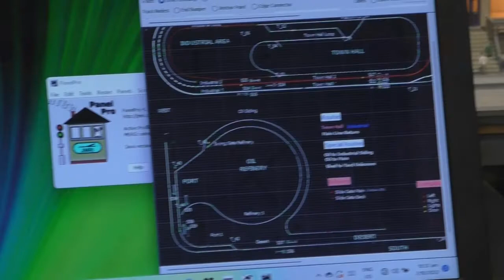The BIG Model Train Show 2022, Christchurch, New Zealand. Model Railway Displays in N HO O & G.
After my original plans were cancelled due to work requirements I found myself at a loose end this weekend, so I went to a local annual model train show for a few hours on Sunday morning before it got busy. It's been a few years since I had attended the show.
There was a good mix of scales on display: N, HO, O, G and some others inbetween. I took my camera along to take some video, but soon got distracted by chatting to vendors and looking at the dioramas. I ended up a little over stimulated, so switched off the camera and just enjoyed the displays.

While there, I purchased some second hand HO track as I have need thinking for sometime a model railway may be my next hobby project. I'm not sure I'd video that, even then it'd probably be on another channel. Let me know if you'd be interested in that guys.